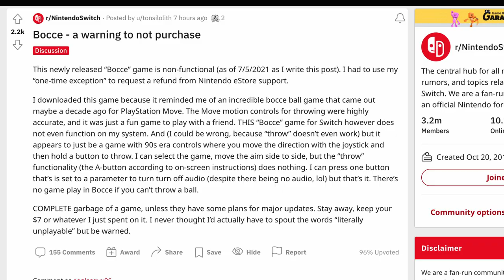Is This Nintendo eShop Game LITERALLY Unplayable As Claimed On Reddit?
I found a post on Reddit that claimed a game on the Nintendo Switch eShop, Bocce, was broken and that nobody should ever buy it. But is that actually the case? Let's find out.

* Become a Channel Member by clicking on the Join button!
* Join us on Discord, link is on my channel page.

EaglesGuyTV